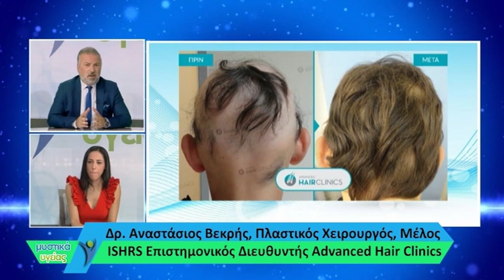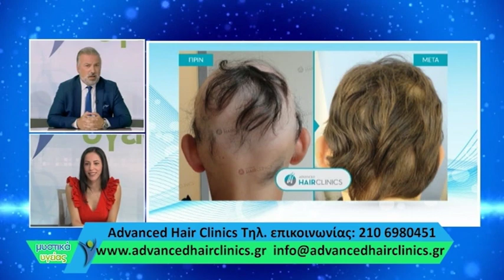Θεραπεία Τριχόπτωσης PRP | Πριν - Μετα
Δείτε σε ΠΡΑΓΜΑΤΙΚΟΥΣ ασθενείς μας τα αποτελέσματα της θεραπείας τριχόπτωσης με PRP.
Στο βίντεο παρουσιάζονται ιδιαίτερες περιπτώσεις ασθενών πριν και μετα από τη θεραπεία τους με PRP (Platelet Rich Plasma).

Η εξειδικευμένη κλινική μεταμόσχευσης μαλλιών 🔝Advanced Hair Clinics🔝 παρουσιάζει πραγματικά αποτελέσματα αντιμετώπισης απαιτητικών περιστατικών τριχόπτωσης & αραίωσης μαλλιών, χάρη στην εφαρμογή της σύγχρονης 💉Θεραπείας PRP💉.

Τι είναι η θεραπεία τριχόπτωσης PRP;
Η Θεραπεία Τριχόπτωσης PRP είναι μία πρωτοποριακή και απόλυτα ασφαλής θεραπεία που δίνει λύση στο πρόβλημα της απώλειας μαλλιών, τόσο σε άντρες όσο και σε γυναίκες. Αξιοποιώντας το πλάσμα του αίματος, η θεραπεία PRP δρα προληπτικά ενάντια στην τριχόπτωση, εμποδίζει τη περαιτέρω απώλεια μαλλιών και ενδυναμώνει τα ήδη υπάρχοντα μαλλιά.

Η κλινική Advanced Hair Clinics έχει βραβευτεί επί δύο συνεχόμενα έτη (2016 & 2017) καθώς και το 2019 ως 🌎Best International Hair Clinic🌎 από τον διεθνή και ανεξάρτητο οργανισμό IMTJ, ενώ έχει αναγνωριστεί για την ποιότητα των υπηρεσιών της από τον θεσμό Healthcare Business Awards. Επιστημονικός Διευθυντής της Advanced Hair Clinics είναι ο 👨‍⚕️Δρ. Αναστάσιος Βεκρής, Πλαστικός Χειρουργός και μέλος της ISHRS.

The specialized hair transplantation clinic Advanced Hair Clinics presents real-case results against challenging hair loss issues, achieved thanks to the innovative PRP (Platelet-Rich Plasma) Hair Loss Treatment.

PRP Hair Loss Treatment is a 👍contemporary and totally safe👍 treatment that fights male and female hair loss and alopecia. By using the patient’s blood plasma, it prevents further hair loss, as well as it strengthens the existing hair.

Advanced Hair Clinics has been awarded for two consecutive years (2016 & 2017) and at 2019 as the 🌎Best International Hair Clinic🌎 by the international, non-for-profit IMTJ organization whereas its services have been recognized as of high quality by Healthcare Business Awards. Medical Director of Advanced Hair Clinics is 👨‍⚕️Dr. Anastasios Vekris, Plastic Surgeon and member of ISHRS.

Αθήνα: Κ. Βεντήρη 5 - τηλ. + 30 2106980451
Κηφισιά: Κηφισίας 252Α - τηλ. + 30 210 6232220
Γλυφάδα: Δημάρχου Αγγέλου Μεταξά 39 - τηλ. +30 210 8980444
Περιστέρι: Παναγή Τσαλδάρη 16 - τηλ. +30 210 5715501
Πειραιά: Αγίου Κωνσταντίνου 13 - τηλ. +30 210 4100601
Θεσσαλονίκη: Τσιμισκή 17, - τηλ. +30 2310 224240
Πάτρα: Ρήγα Φεραίου 98-100 - τηλ.  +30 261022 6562
Λάρισα: Ρούσβελτ 2 & Κύπρου, τηλ. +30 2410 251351
Ηράκλειο Κρήτης: Λασιθίου 27 & Πλατεία Κορνάρου, τηλ. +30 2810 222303
Κύπρος - Λεμεσός: Διγενή Γρίβα 2, τηλ. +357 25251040
Κύπρος - Λευκωσία: 28ης Οκτωβρίου 1 & Γεωργίου Γρίβα Διγενή, Συγκρότημα E, Έγκωμη (3ος όροφος) – Τηλ.: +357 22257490